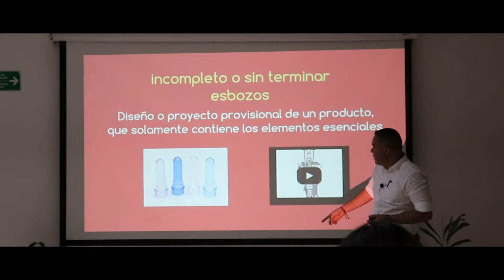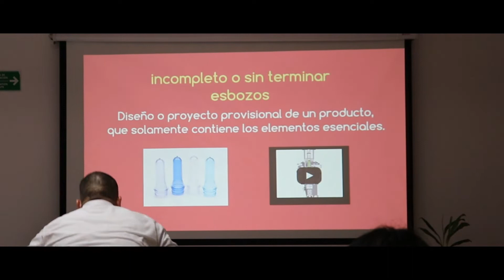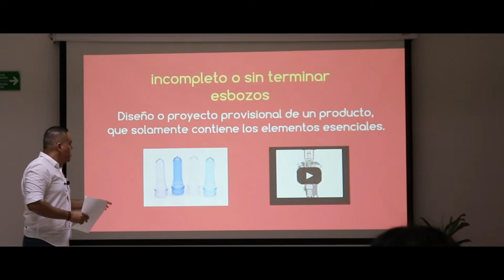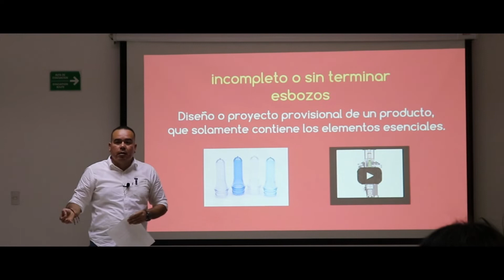¿QUE SE CONSIDERA PRODUCTOS INCOMPLETOS?: CURSO CLASIFICACION ARANCELARIA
IMPORTACIONES | EXPORTACIONES | AGENCIA ADUANAL | E-COMMERCE | ALIBABA | AMAZON | MERCADO LIBRE | SG